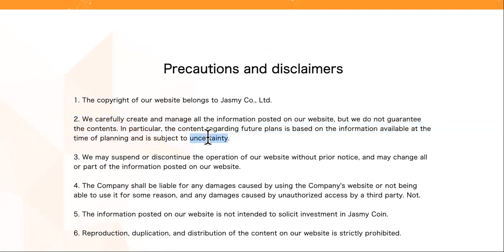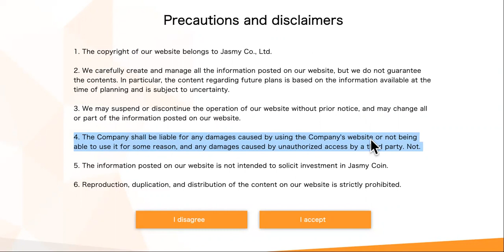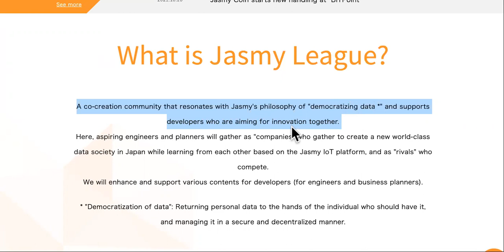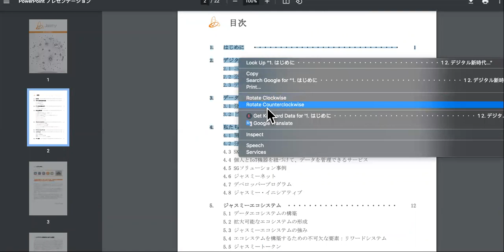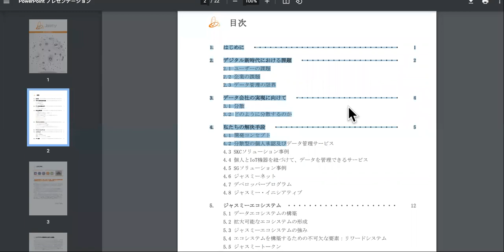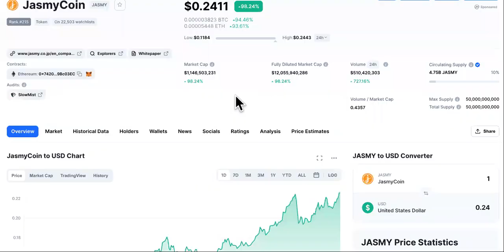Jasmy Coin|SCAM OR BAM!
Jasmy Is Future Profits-

JASMY Price Live Data
The live JasmyCoin price today is $0.301411 USD with a 24-hour trading volume of $686,960,542 USD. We update our JASMY to USD price in real-time. JasmyCoin is up 148.12% in the last 24 hours. The current CoinMarketCap ranking is #210, with a live market cap of $1,433,186,681 USD. It has a circulating supply of 4,754,930,780 JASMY coins and a max. supply of 50,000,000,000 JASMY coins.

If you would like to know where to buy JasmyCoin, the top exchanges for trading in JasmyCoin are currently Coinbase Exchange, KuCoin, ZT, Gate.io, and Uniswap (V3). You can find others listed on our crypto exchanges page.

JasmyCoin is based on the ERC 20 standard. The token can also be used by an unspecified number of individuals and businesses to transfer tokens using digital devices as proof of value exchange or payment for services. By not limiting its usability, the token can have a wide range of purposes.